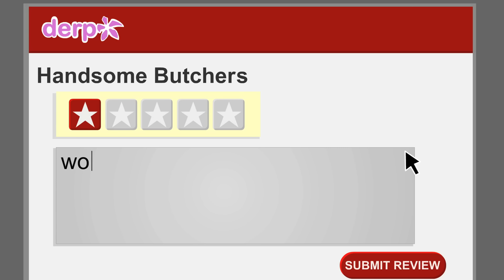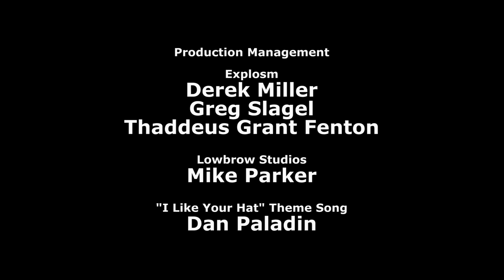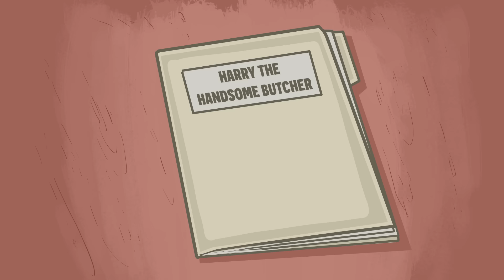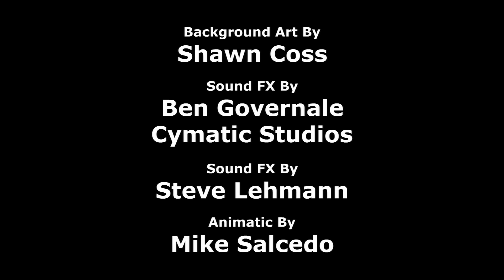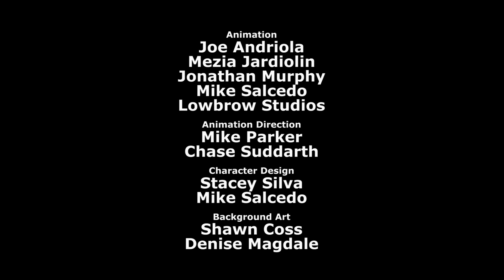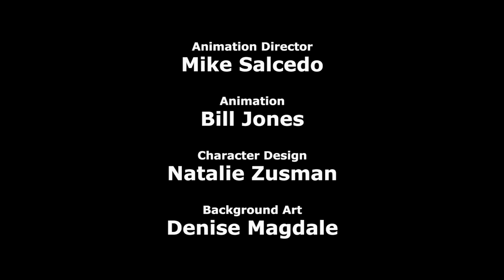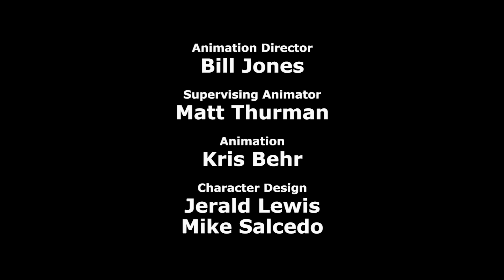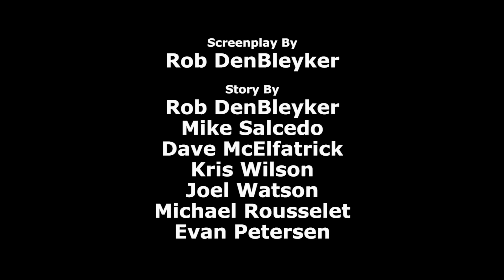Offenders Assemble - Cyanide & Happiness MEGA COMPILATION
Shorts:
Harry The Handsome Butcher
Harry The Handsome Butcher Part 2
Harry The Handsome Butcher Part 3
Senor Cleanfist
Fart in a Jar Martin
Shark Dad
Prison
Invisibill
Fart in a Jar Martin Goes to College
Ted Bear 2
Harry The Handsome Butcher Part 3 (middle)
Fart in a Jar Martin Goes to Jail
Harry the Handsom Butcher Part 3 (end)